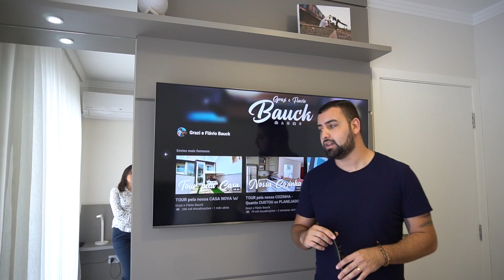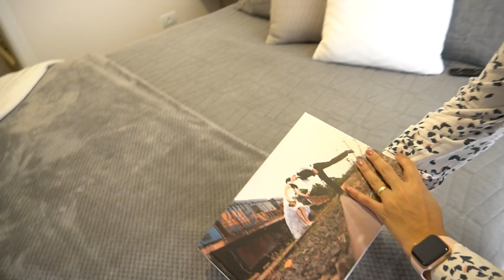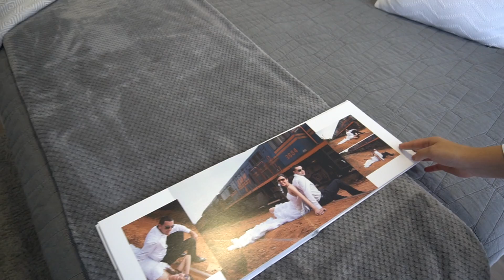TOUR PELO QUARTO - QUANTO CUSTOU OS PLANEJADOS, CAMA E OUTROS!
🇧🇷 Lojas Nacionais: